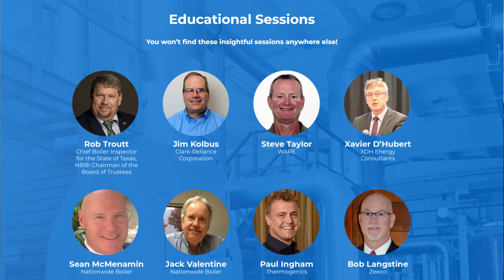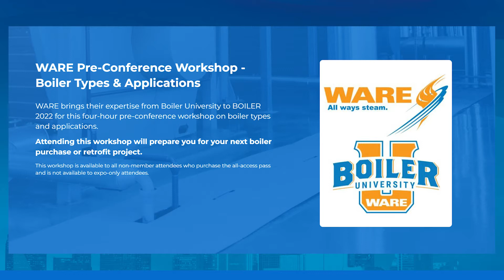Boiling Point - Boiler 2022 with Scott Lynch Pt2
In part 2 of this three part series, Ritchie talks to Scott Lynch (President of the American Boiler Manufacture’s Association) about their inaugural conference - Boiler 2022.

Don’t miss all 3 parts of the conversation with Scott Lynch about Boiler 2022:

We offer nationwide boiler rental. Get a quote within an hour!

4steamware.com - Purchase clever, steam industry themed t-shirts. All proceeds go to Kosair Charities.

Key Terms:
Watertube Boiler
Circulatic Boiler
Steam Generation
Steam Education